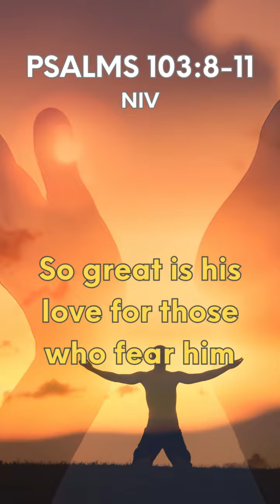Great is His Love / Psalms 103:8-11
Let's sing the word of God until it becomes the part of who we are.

A song from the Bible verses Psalms 103:8-11

Song Title: Great is His Love
Artist/Music by:  @BibleVersesToLiveBy

Song Lyrics:
8 The Lord is compassionate and gracious,
    slow to anger, abounding in love.
9 He will not always accuse,
    nor will he harbor his anger forever;
10 he does not treat us as our sins deserve
    or repay us according to our iniquities.
11 For as high as the heavens are above the earth,
    so great is his love for those who fear him;